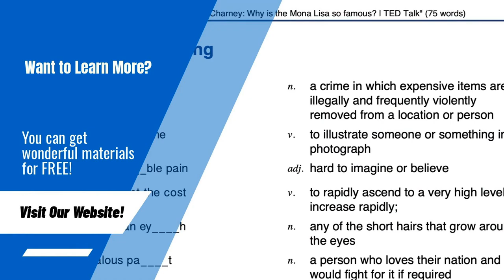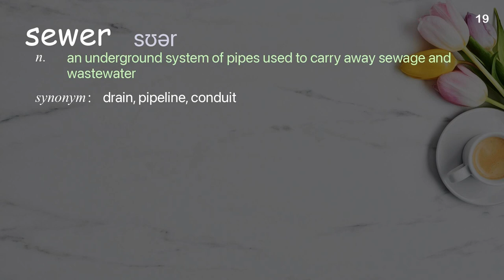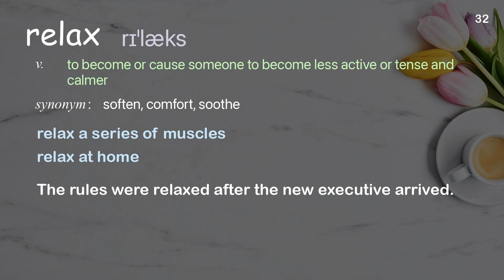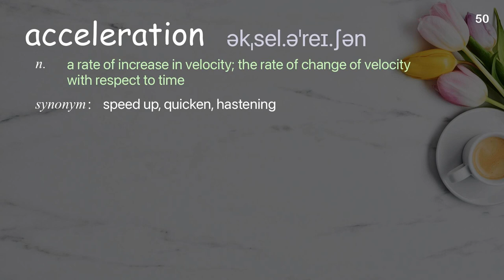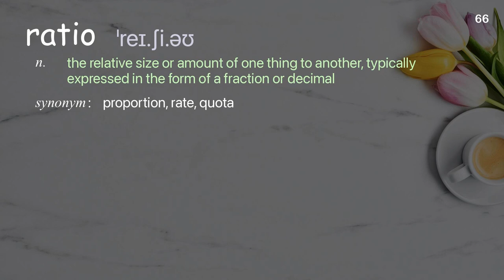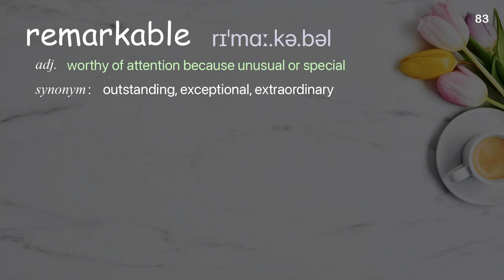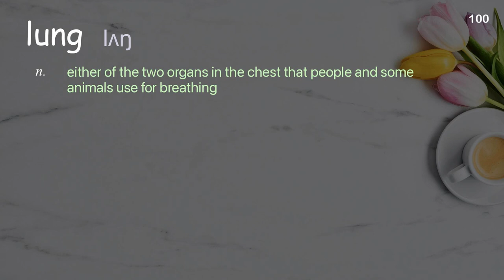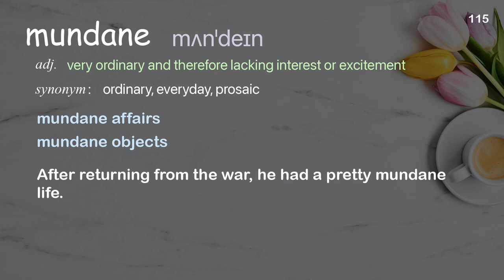115 Academic Words Ref from "Saad Bhamla: The fascinating physics of insect pee | TED Talk"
■PLEASE NOTE